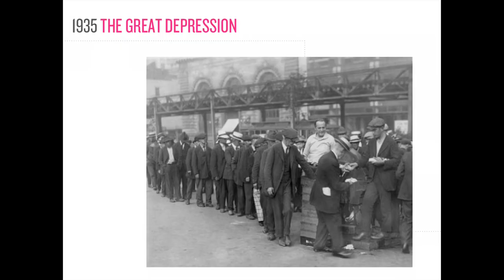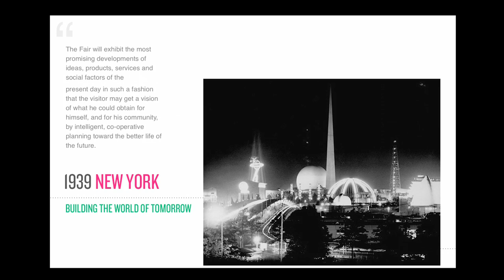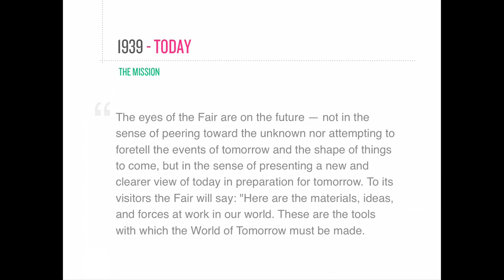TEDxBigApple - Jerri Chou - The World of Tomorrow, Today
Jerri Chou talks social innovation and her vision of what the 2012 World's Fair may look like - she reminds us that, now more than ever, innovators are responsible for the state of our collective future.

Jerri is the founder and managing partner of LOVELY DAY. A corporate social innovation strategist, she is a trail-blazer in leveraging social good to develop innovative strategies for the businesses of tomorrow. As founding partner of All Day Buffet and The Feast Social Innovation Conference, and social entrepreneur herself, Jerri has a deep understanding of the social innovation space.